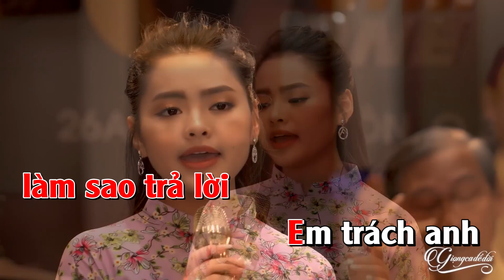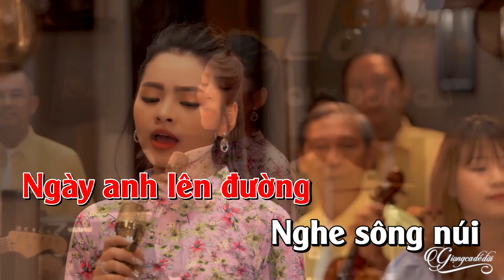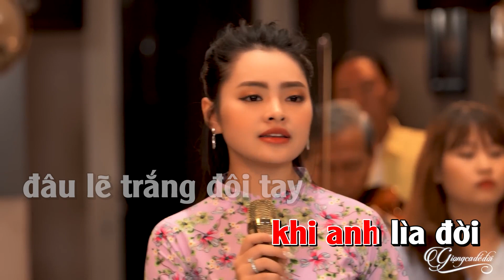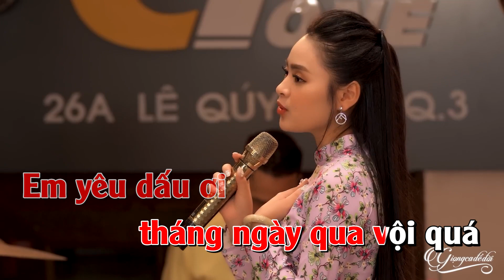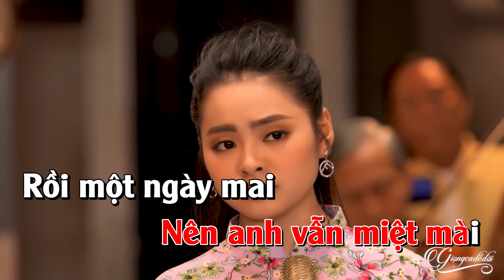Karaoke Trả Lời Thư Em Thu Hường - Karaoke beat chất lượng cao Giọng Ca Để Đời